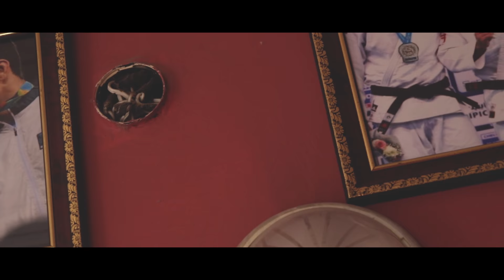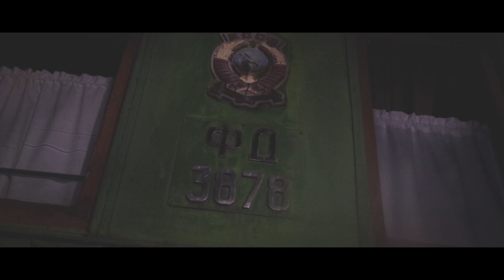⭐TRAINING CAMP GEORGIA JUDO | STADE BORDELAIS JUDO JOUR #5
On est partit avec mon équipe de judo : Le Stade Bordelais Judo en Georgie pour un stage de judo assez intensif! Ce premier jour on a fait pas mal de chose! De l'aeroport de Bordeaux jusqu'à celui de Tbilisi puis embarquement dans un bus pour aller à Gori à 80km de Tbilisi, nous voici au milieu des montagnes géorgienne avec notre tout premier entrainement! La nourriture est excellente! Nos chambres sont niquel! De quoi bien pouvoir s'entrainer! En attendant je vous ai concocter des images!

Appareil : Canon 7D + Rode Videomic + Objectif 15-85 Canon